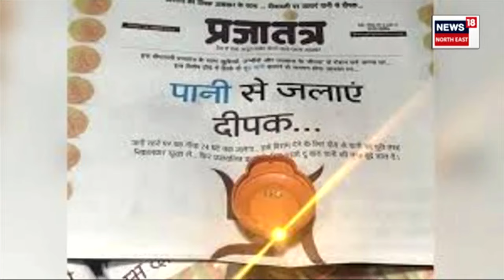Jal Diwali 2023 : এইবাৰ সমগ্ৰ দেশে তেল বা ঘিউৰে নহয়, পানীৰে হ'ব দীপাৱলী | কেনেকৈ ? N18V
Jal Diwali 2023 : এইবাৰ সমগ্ৰ দেশে তেল বা ঘিউৰে নহয়, পানীৰে হ'ব দীপাৱলী | কেনেকৈ ?